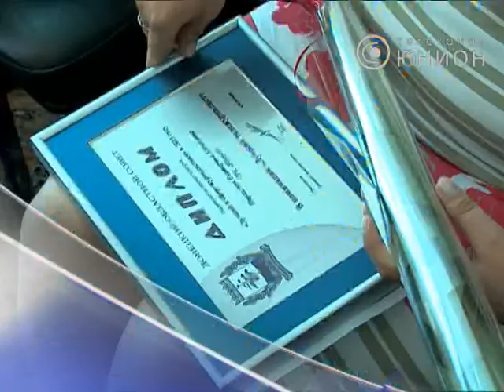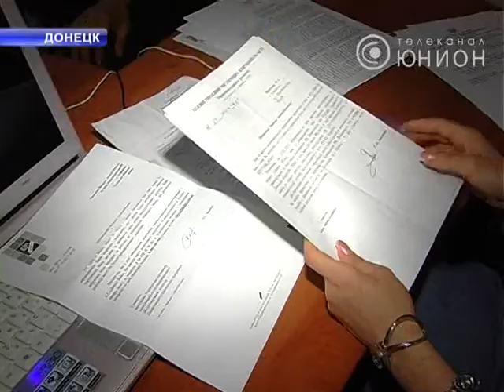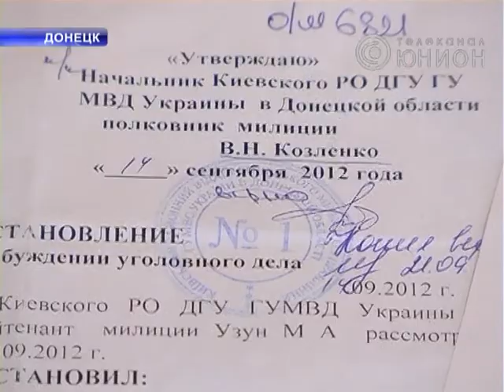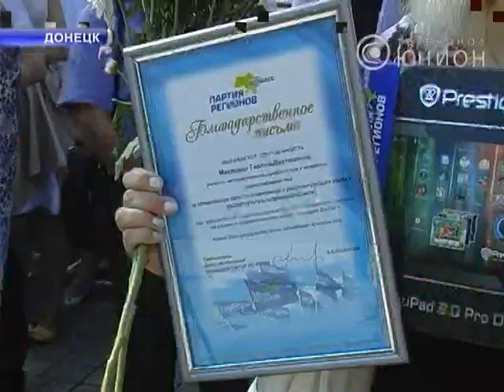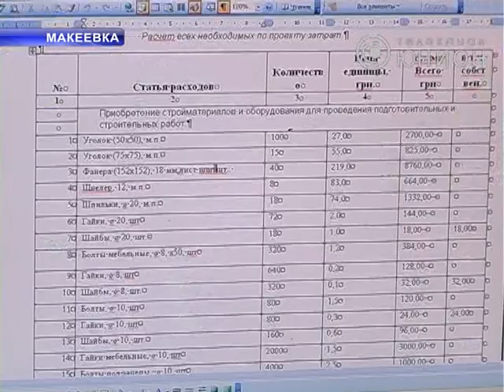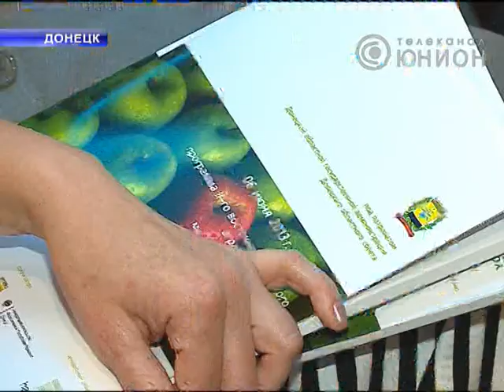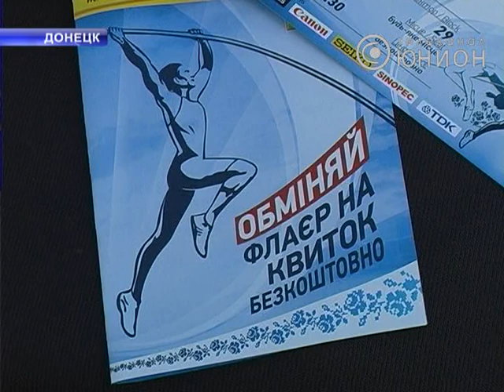Панорама от 6.06.2013 (полный выпуск)